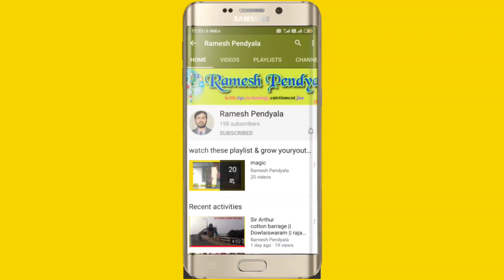Perati mokkalu !! Perati mokkala pempakam !! by rameshpendyala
Perati mokkalu,perati mokkala pempakam,
Matenti perati mokkalu